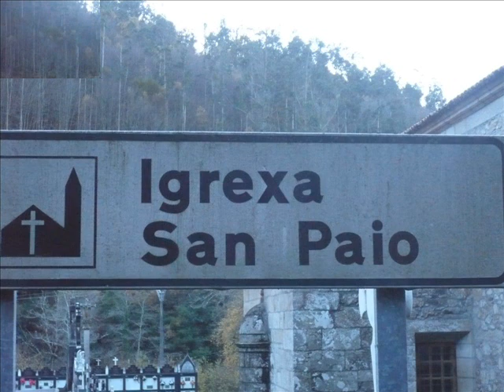IGLESIA DE SAN PAIO ARANGA